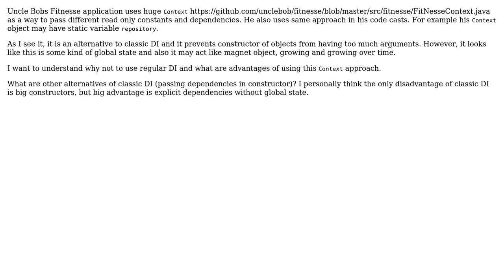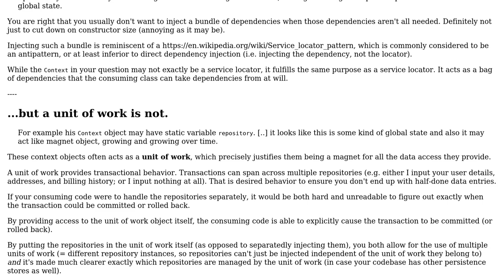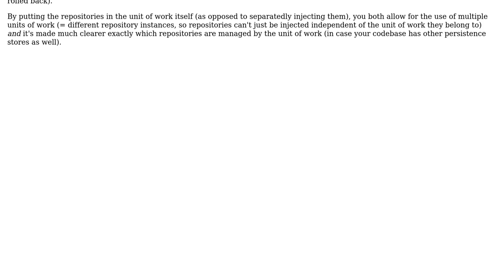What are advantages of using huge Context object over passing dependencies directly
Software Engineering: What are advantages of using huge Context object over passing dependencies directly

With thanks & praise to God, and with thanks to the many people who have made this project possible! You are responsible for your own actions.